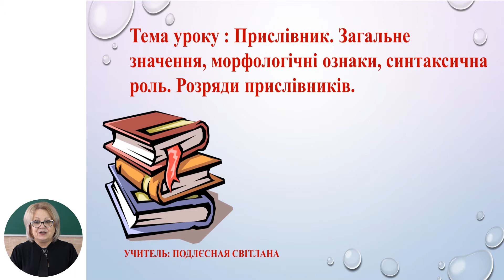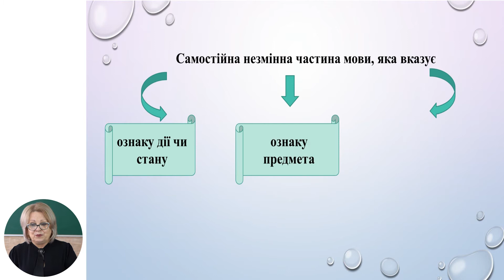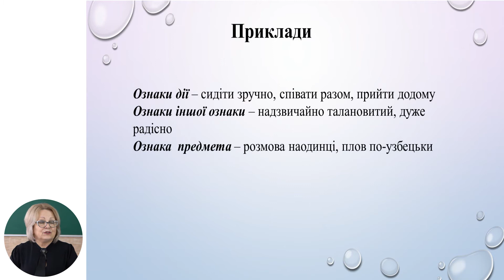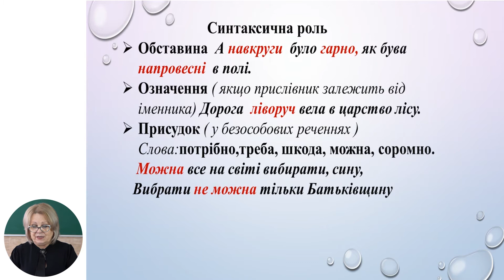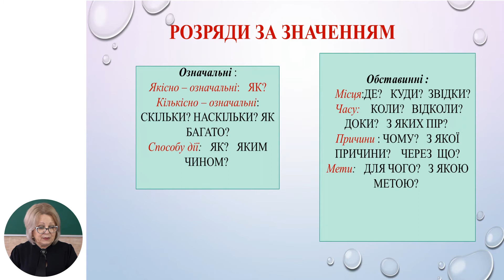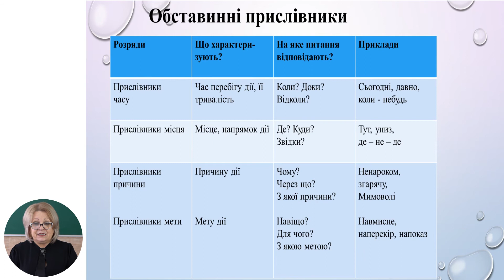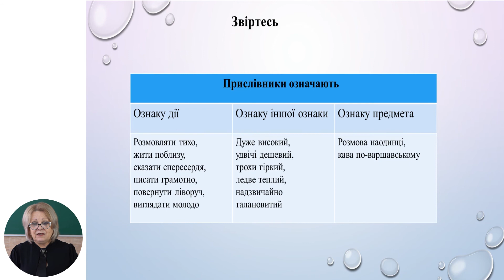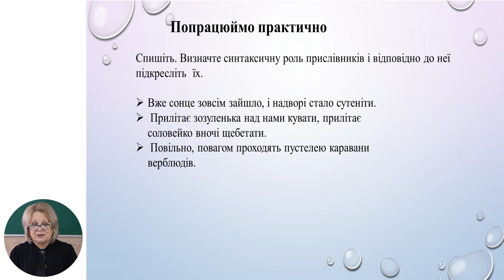Українська мова і література, 7-й класс, Прислівник. Загальне значення, морфологічні ознаки...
Тема: Прислівник. Загальне значення, морфологічні ознаки, синтаксична роль. Розряди прислівників
Учитель: Подлєсная Світлана
Автор: Подлєсная Світлана

   22 мая 2020 года Министерство образования, культуры и исследований Республики Молдова и Примэрия муниципия Кишинэу подписали Меморандум о совместной деятельности, касающейся расширения и улучшения качества обучения дистанционно, который облегчит доступ к образовательному процессу в соответствии  со статьей 128 ч.(6) Кодекса об образовании №152/2014.